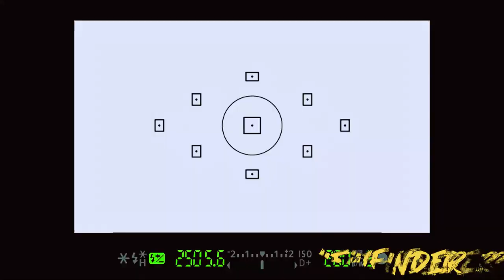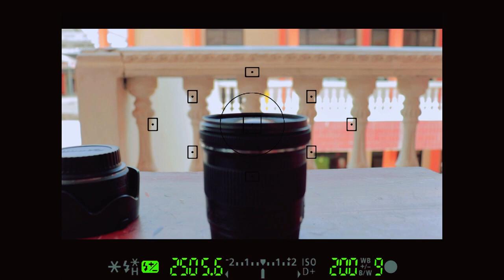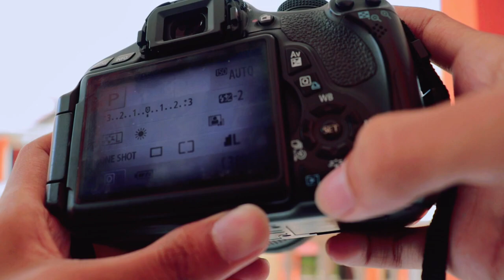M Hibran MIPA 3 SMAN 3 Sumedang Tugas Teks Prosedur Menggunakan Kamera untuk Pemula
Muhammad Hibran MIPA 3 SMAN 3 Sumedang Tugas Teks Prosedur Menggunakan Kamera untuk Pemula